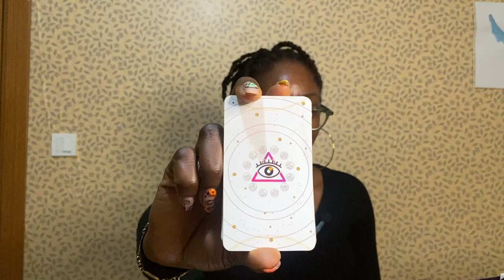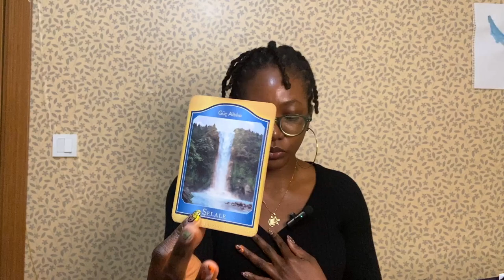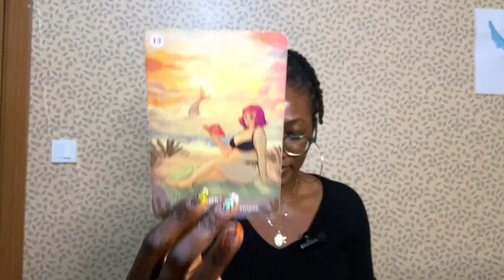What Your Neighbors Think About You: (Pick-a-Card) How the People Around you see you 🏘️👯🦜👁️‍🗨️🫧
This pick-a-card reading found you because you manifested having a clearer understanding of the people around you, be they neighbors or colleagues, and how they see you.

This was no coincidence, you set this intention and I was brought in to channel this message for you.

Close your eyes, and meditate on the images, Choose the card that draws your attention the most. In it lies your reading and what you ,most need to know at this time.

💝Timestamp💝
Pick a Card - 00:00

Card 1 - 01:55
Card 2 - 17:35
Card 3 - 30:43

Want to schedule a personal reading to help you uncover your soul truths check my booking schedule here: